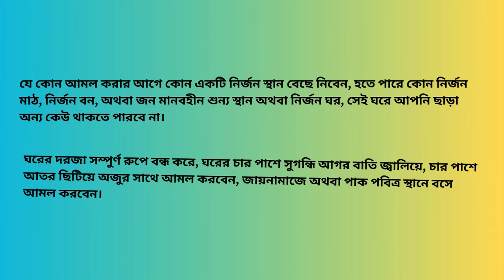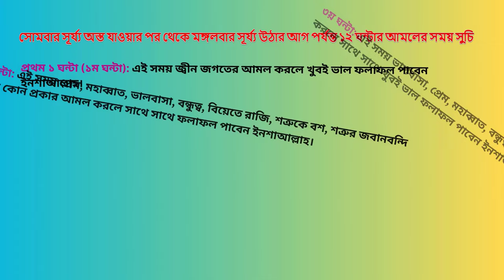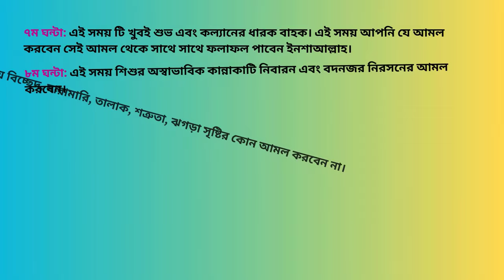Preme Pagol O Boshikaran Korar Amol || প্রেমে পাগল ও বশীকরণ করার আমল || Sahih Islamic Ruqyah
Today, In this video I will share with you about “Preme Pagol O Boshikaran Korar Amol || প্রেমে পাগল ও বশীকরণ করার আমল || Sahih Islamic Ruqyah”. So Friends, Watch this video Of “Preme Pagol O Boshikaran Korar Amol || প্রেমে পাগল ও বশীকরণ করার আমল || Sahih Islamic Ruqyah”.

Chapters:
Intro: 00:00 - 00:09
Ajajot Description: 02:43 - 03:12
Main Amol Description: 03:20 - 05:35
Outro: 05:36 - 05:56

মঙ্গলবার সূর্য্য উঠার পর থেকে সূর্য্য অস্ত যাওয়ার আগ পর্যন্ত ১২ ঘন্টার আমলের সময় সুচি:

প্রথম ১ ঘন্টা (১ম ঘন্টা): এই সময় টি বিচ্ছেদ, শত্রুতা, মারামারি, ঝগড়া, তালাক সৃষ্টির আমল, জ্বীন, যাদু কুফুরি বান টোনা দূর সহ সকল প্রকার রোগ ব্যাধি নিরাময়ের আমল করলে ভাল ফলাফল পাবেন।

২য় ঘন্টা: এই সময় কোন প্রকার কাজ করবেন না।

৩য় ঘন্টা: এই সময় স্বামী স্ত্রী সহবাস করার পরে যে সন্তান হবে সেই সন্তান খুবই নেক্কার এবং পূণ্যবান হবে।

৪র্থ ঘন্টা: এই সময় কয়েদীর মুক্তির জন্য কোন আমল করলে খুবই ভাল ফলাফল পাবেন ইনশাআল্লাহ।

৫ম ঘন্টা: এই সময় টি অশুভ। এই সময় কোন নতুন কাজ বা কোন আমল করবেন না।

৬ষ্ঠ ঘন্টা: এই সময় জ্বীন, যাদু কুফুরি বান টোনা সহ যে কোন প্রকার রোগ ব্যাধি নিরাময়ের আমল করবেন।

৭ম ঘন্টা: এই সময় জ্বীন, যাদু কুফুরি বান টোনা দূর সহ যে কোন প্রকার রোগ ব্যাধি নিরাময়ের এবং বাধ্য ও বশ করার আমল করবেন।

৮ম ঘন্টা: এই সময় জ্বীন, যাদু কুফুরি বান টোনা দূর সহ সকল প্রকার রোগ ব্যাধি নিরাময়ের আমল করবেন।

 ৯ম ঘন্টা: এই সময় টি খুবই শুভ। এই সময় বিয়ে করলে সেই স্বামী স্ত্রীর সংসার সারা জীবন সুখে শান্তিতে কাটবে, এই সময় স্বামী স্ত্রী মিলন করার ফলে কোন সন্তান হলে সেই সন্তান খুবই পূণ্যবান এবং নেক্কার হবে। আর এই সময় প্রেমে, মহাব্বাত ভালবাসা, বন্ধুত্ব, বিয়েতে রাজি করার আমল করবেন। খুবই তারাতারি উত্তম ফলাফল পাবেন।

১০ম ঘন্টা: এই সময় টি অত্যন্ত বিপদজনক। অশুভ এই সময় কোন কাজ করবেন না এবং কোন নতুন কাজে হাত দিবেন না।

 ১১তম ঘন্টা: এই সময় টি খুবই অশুভ। এই সময় বিদেশ যাওয়ার কোন আমল করবেন না এবং বিদেশ ভ্রমণ করবেন না।

১২তম ঘন্টা: এই সময় টি খুবই অশুভ। এই সময় আপনি শত্রুতা, বিচ্ছেদ, মারামারি, ঝগড়া, তালাক সৃষ্টির আমল করবেন।